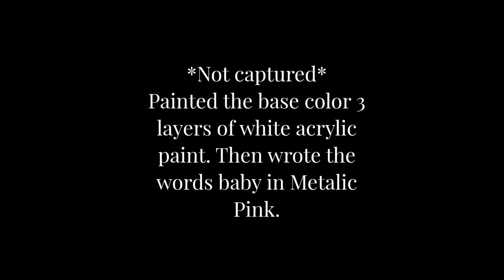Speed Painting An Iphone Case For Aesthetic Reasons: Strawberry Milk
Pikaboo! .0. Some footage got lost... And I really need to find a good angle to video my work. Maybe get a better stand... Btw Pink Mask for sale, link is below.

\(*-*)/ All hail Links... If you even care.

Depop: Depop.com/ksissick
Mercari: Find me under ksissick